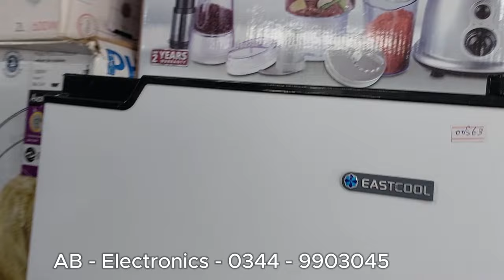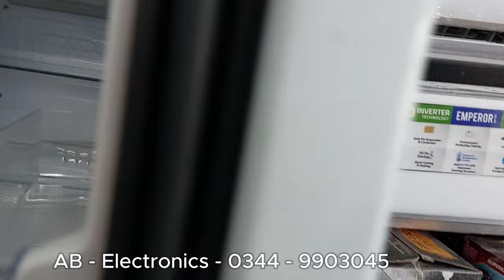irani Mini Fridge / Irani products wholesale Bazaar Rawalpindi /Islamabad